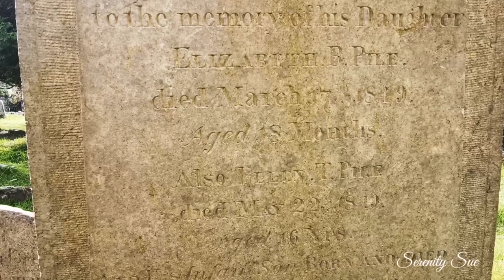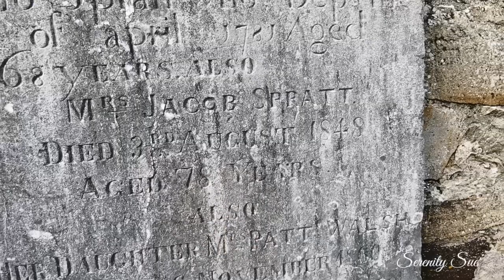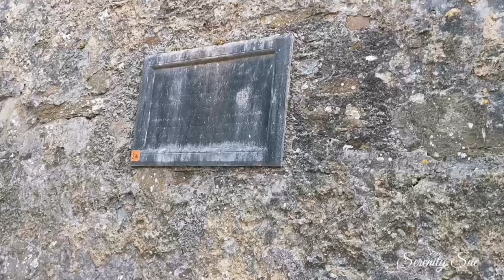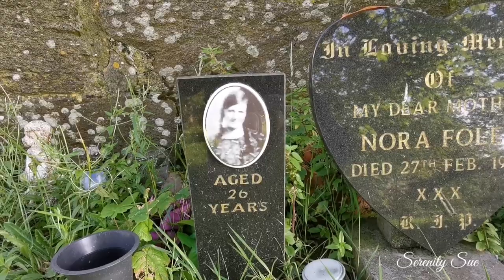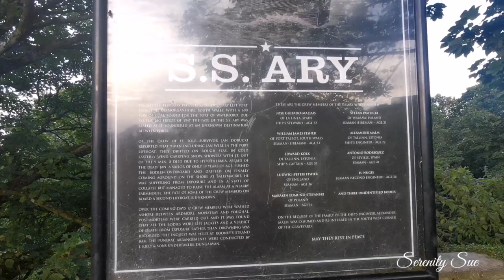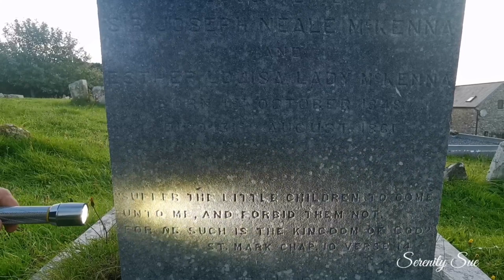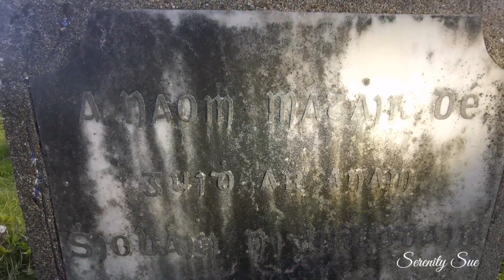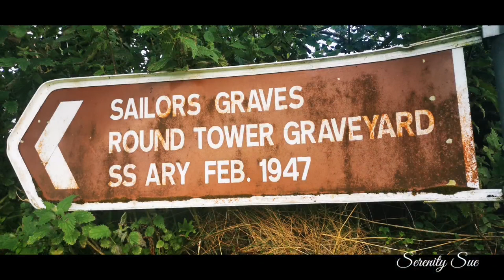St Declan's Cathedral, round Tower and Cemetery